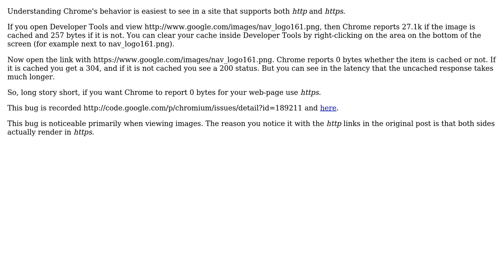Software Engineering: Why do some websites showing 0 bytes in Chrome's developer tools?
With thanks & praise to God, and with thanks to the many people who have made this project possible! | Content (except music & images) licensed under CC BY-SA | Music | Images & others | With thanks to user kecebongsoft user dcaswell user Arseni Mourzenko and the Stack Exchange Network Trademarks are property of their respective owners. You are responsible for your own actions.